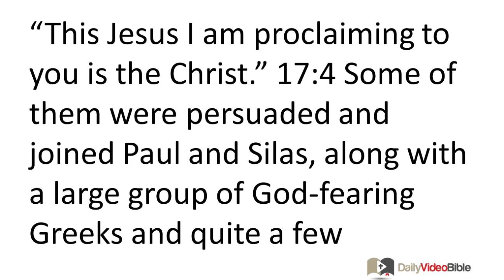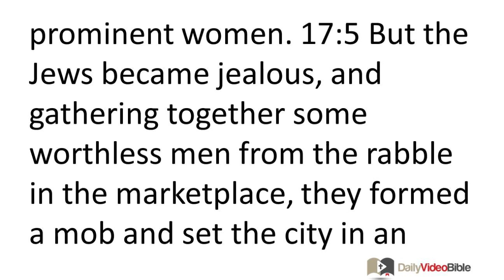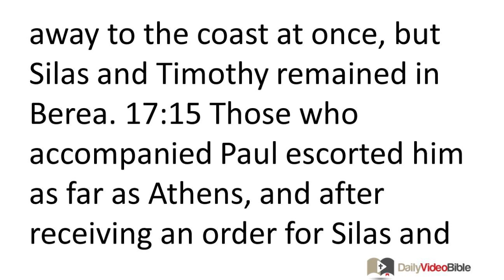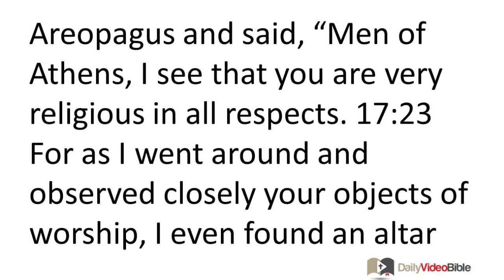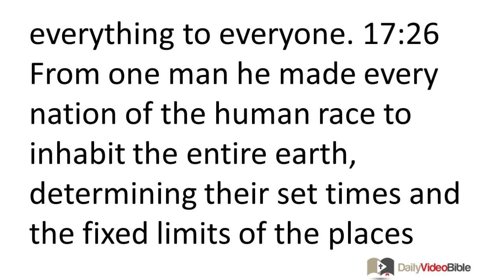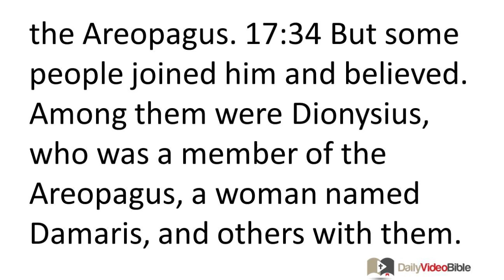May 7 Acts 17 New Testament for the Daily Video Bible DVB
Acts 17:1-21 - Paul and Silas at Thessalonica
 17:1 After they traveled through Amphipolis and Apollonia, they came to Thessalonica, where there was a Jewish synagogue. 17:2 Paul went to the Jews in the synagogue, as he customarily did, and on three Sabbath days he addressed them from the scriptures, 17:3 explaining and demonstrating that the Christ had to suffer and to rise from the dead, saying, "This Jesus I am proclaiming to you is the Christ." 17:4 Some of them were persuaded and joined Paul and Silas, along with a large group of God-fearing Greeks and quite a few prominent women. 17:5 But the Jews became jealous, and gathering together some worthless men from the rabble in the marketplace, they formed a mob and set the city in an uproar. They attacked Jason's house, trying to find Paul and Silas to bring them out to the assembly. 17:6 When they did not find them, they dragged Jason and some of the brothers before the city officials, screaming, "These people who have stirred up trouble throughout the world have come here too, 17:7 and Jason has welcomed them as guests! They are all acting against Caesar's decrees, saying there is another king named Jesus!" 17:8 They caused confusion among the crowd and the city officials who heard these things. 17:9 After the city officials had received bail from Jason and the others, they released them.
Paul and Silas at Berea
 17:10 The brothers sent Paul and Silas off to Berea at once, during the night. When they arrived, they went to the Jewish synagogue. 17:11 These Jews were more open-minded than those in Thessalonica, for they eagerly received the message, examining the scriptures carefully every day to see if these things were so. 17:12 Therefore many of them believed, along with quite a few prominent Greek women and men. 17:13 But when the Jews from Thessalonica heard that Paul had also proclaimed the word of God in Berea, they came there too, inciting and disturbing the crowds. 17:14 Then the brothers sent Paul away to the coast at once, but Silas and Timothy remained in Berea. 17:15 Those who accompanied Paul escorted him as far as Athens, and after receiving an order for Silas and Timothy to come to him as soon as possible, they left.
Paul at Athens
 17:16 While Paul was waiting for them in Athens, his spirit was greatly upset because he saw the city was full of idols. 17:17 So he was addressing the Jews and the God-fearing Gentiles in the synagogue, and in the marketplace every day those who happened to be there. 17:18 Also some of the Epicurean and Stoic philosophers were con-versing with him, and some were asking, "What does this foolish babbler want to say?" Others said, "He seems to be a proclaimer of foreign gods." (They said this because he was proclaiming the good news about Jesus and the resurrection.) 17:19 So they took Paul and brought him to the Areopagus, saying, "May we know what this new teaching is that you are proclaiming? 17:20 For you are bringing some surprising things to our ears, so we want to know what they mean." 17:21 (All the Athenians and the foreigners who lived there used to spend their time in nothing else than telling or listening to something new.)